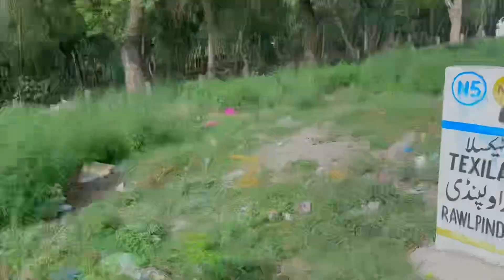2023 COW MANDI RATES 😱|| 10 LAKH KA JANWAR || BACHA KI JAN BACH GAI 😱|| WATCH FULL VLOG ❤️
2023 COW MANDI RATES 😱|| 10 LAKH KA JANWAR || BACHA KI JAN BACH GAI 😱|| WATCH FULL VLOG ❤️

Your quries:
How to buy best cow
How to feed cow
How to taim cow
how to run cow
best cow
how to manage dangerous cow
Asalamualikum public we are back with new vlog i hope k ap sub theak hongy so aj ka vlog  ma ham gai pindi islamabad cow mandi baqi ap sub vlog dekhy ap sub😍And agr new ho subscribe kr do videos ko like shere kr do and press the bell icon and agr jisny bhe bat krni wo mujy instagram py dm kray💕And nechy links dy rha channels k subscribe kr dena love uh